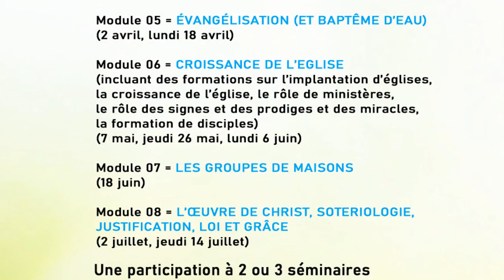Présentation des études bibliques et théologiques l'AMANDIER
« Les assemblées donc étaient affermies dans la foi et multipliaient en nombre chaque jour. » (Act 16.5)

- Formation théologique de base.
- Enseignement solide, suffisamment précis et riche mais qui en même temps est orienté vers la mise en pratique et l’action .
- Fournir un système de formation de qualité mais également adapté pour que des personnes qui veulent suivent des études théologiques puissent assumer des activités professionnelles et/ou familiales.
- Des ouvrages étudiés et consultés
- Des DVD servent de base à la formation
- Des cours ou sessions d’approfondissement et de formation où les étudiants sont regroupés, posent des questions, travaillent en commun.
- Des cours alimentés avec de riches fonds de cours sur papier ou en PDF pourront être suivis par des étudiants à distance grâce à des moyens multimédias.
- Une participation à des rencontres organisées par une église locale et en particulier à des séminaires apostoliques, des séminaires prophétiques et des séminaires signes - prodiges – miracles.
- Des mises en pratique au sein d’une église locale, de Groupes de Maisons, d’équipes de ministères et  d’équipes d’évangélisation ou d’implantation
-  Le programme de base peut être complété par des spécialisations (approfondissement sur les prophéties, la relation d’aide, la vie de famille, l’Histoire de l’Eglise, la création, l’Eglise et les ministères, ..)
- L’aide à l’implantation, par les étudiants, de Groupes de Maisons ou d’églises nouvelles

La formation complète de « L’AMANDIER » comprend 3 cycles s’étalant normalement sur 3 années

 "Je suis du nombre de ces  pierres que Dieu fait crier. »
(Claude Brousson)